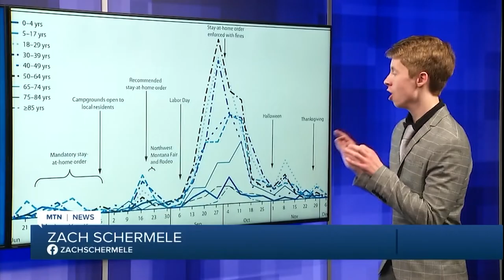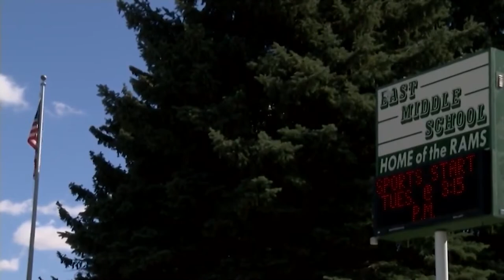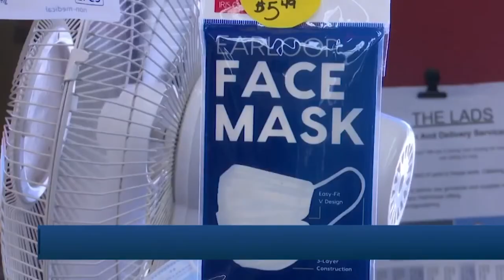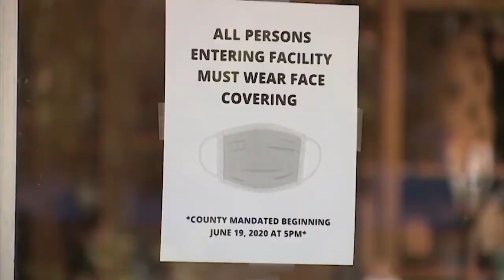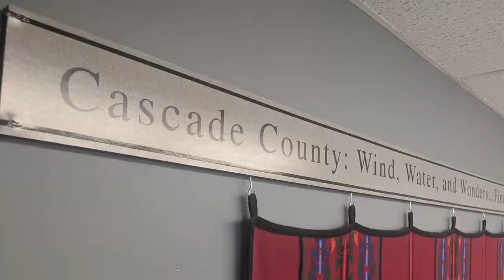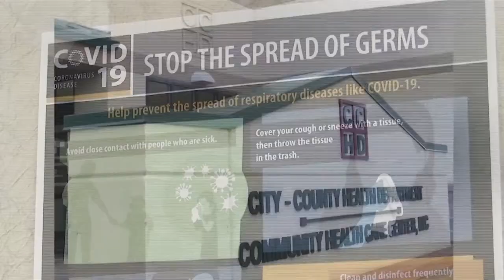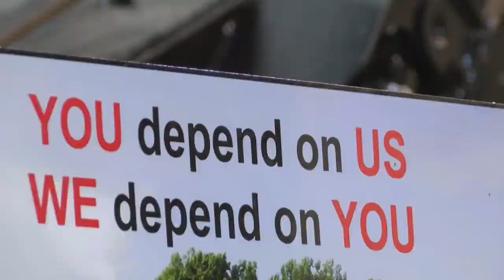ZACH SCHERMELE MMJ REEL